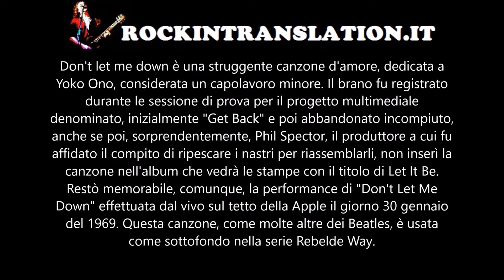Pillole di Rock: Don't Let Me Down - Beatles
Ti serve Il testo e la traduzione di questa canzone?
Puoi copiarlo da questo link:
Visita il nostro sito web per vedere tutti i video con testo e traduzione simultanea, catalogati in ordine alfabetico per artista o per titolo canzone.

Inoltre puoi iscriverti a questi gruppi:
Facebook: Rock in Translation (gruppo aperto)